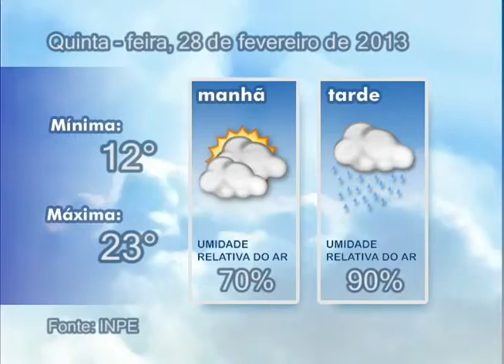Imposto de renda já pode começar a ser declarado, 27 02 2013